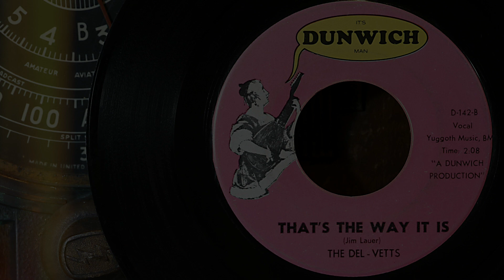The Del-Vetts - That's The Way It Is ...1965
The Del-Vetts – That’s The Way It Is  …1966
It's Dunwich Man!  ... The Del-Vetts were an American garage rock band that formed in Chicago, Illinois, in 1963.  Between 1966-67 they recorded three 45s with “They Call My baby STP/ That’s The Way It Is”  being their third single, after which they changed their name to “The Pride And Joy”  and released two more 45s in 1967. If you have any info about this band and would like to share, please feel free to do so.  … Info source, Discogs, 45cat